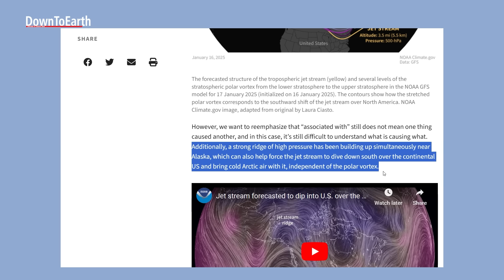Why has the record-breaking snowstorm Enzo hit the warm Gulf Coast of USA?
A blanket of ice has turned the cities of the US Gulf Coast white. It is for the first time that a blizzard warning has been issued for the Gulf Coast of the United States. The snowstorm was so severe that Donald Trump’s inaugural ceremony had to be moved indoors. This has happened after 40 years since Ronald Reagan became president of the USA in 1985.

The severe unprecedented snowstorm, named ‘Enzo,’ has left meteorologists and climate scientists astounded by its intensity and reach. They are describing it as a “once in a generation event” and “beyond imagination.”